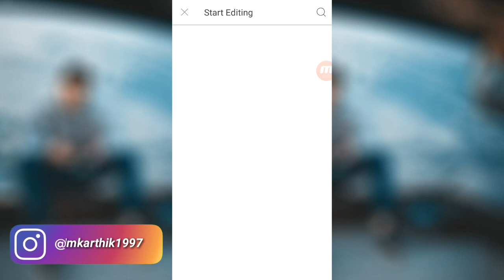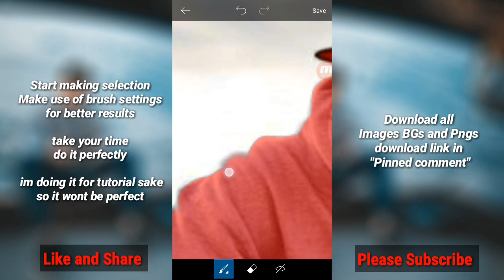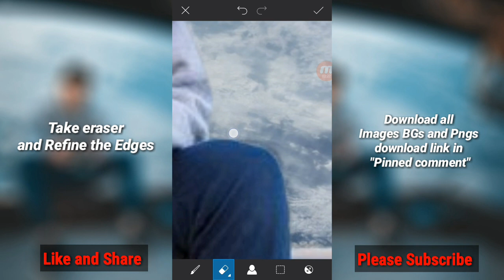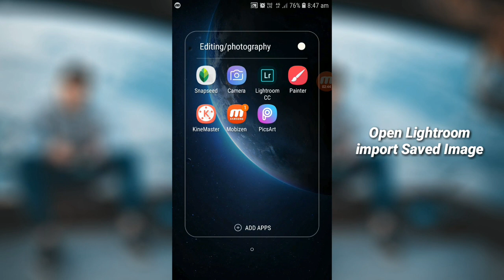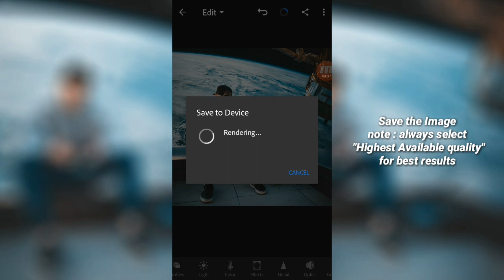PicsArt Tutorial - How to make a Visual Art Edit in Picsart | 2019 | Visuals of Karthik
"How to make a Space Visual art in picsart easily"

picsart editing

Danish Zehen

Toni Mahfud

Brandon Woelfel

How to change Background in Picsart Like a Pro

How to Cutout perfectly

Picsart Cutout Tutorial

Picsart new trick 2018 ||picsart change background ||picsart cb editing ||by Visuals of karthik

Amazing Snapseed Editing trick

Snapseed amazing photo Editing tutorial

PicsArt Visual Photo Editing step by step | Visuals of karthik

Visual photo editing in PicsArt step by step | visuals of karthik

Visual Art editing PicsArt

Lightroom Cc mobile editing tutorial

DSLR editing

How to edit like DSLR camera

Picsart best visual editing | Picsart and Lightroom

Picsart visual photo editing | Best editing picsart and Lightroom

Best photo editing Lightroom mobile tutorial

Lightroom Cc mobile editing tutorial | 2019

Picsart visual photo editing | Picsart editing tutorial | Visuals of karthik 2019

Picsart Manipulation | photo manipulation Picsart tutorial | visuals of karthik | 2019

PicsArt Circular Stretch Stylish Dp editing tutorial 🔥 | Visuals of karthik | 2019

PicsArt tutorial - Edit Photo 3D Instagram (Paper torn Style) | 2019 | Visuals of karthik